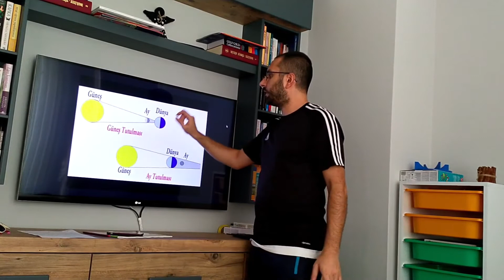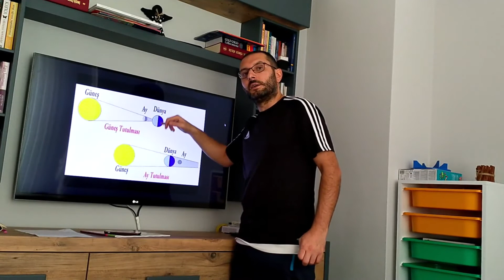GÜNEŞ VE AY TUTULMALARI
Ay’ın Güneş ile Dünya arasına girmesi sonucunda, Güneş ışınlarının Dünya’ya ulaşması engellenmiş olur. Bu duruma “Güneş Tutulması” adı verilir. Güneş tutulması sırasında Ay’ın gölgesi Dünya’nın üzerine düşer. Bu durum sonucunda kısa bir süreliğine insanlar Güneş ışığını göremezler. Güneş tutulmasının yaşanması için Ay’ın ‘yeni ay’ evresinde olması gerekir.

Dünyanın Ay ile Güneş arasına girmesi sonucu, Dünya’nın gölgesi Ay’ın üzerine düşer. Bu olaya “Ay Tutulması” adı verilir. Ay tutulmasının yaşandığı zamanlarda Ay ‘dolunay’ evresinde bulunur. Ay tutulması sırasında Dünya’da geceyi yaşayan insanlar Ay tutulmasını gözlemleyebilirler.